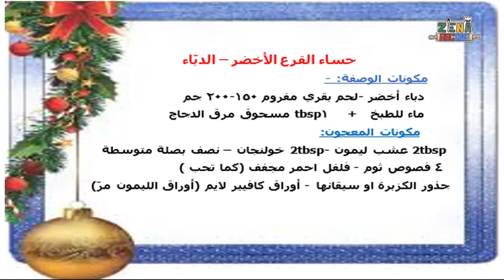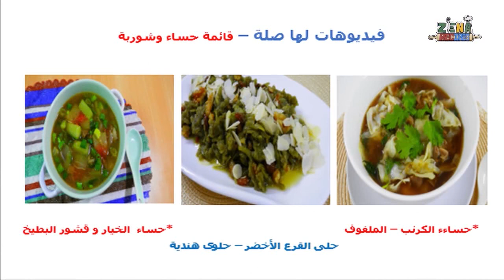حساء قرع أخضر _قرع أبيض اللبّ -حساء الدباّء - -سايور كوندور-وجبات أرياف جنوب تايلاند | sayur kundur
حساء القرع الأخضروتعرف في مطبخ جنوب تايلاند باسم سايور كوندور  -وتعني  حساء الدباّء-  حساء صحي لذيذ ولايخفى عليكم فوائد ثمرة القرع الأخضر - الدبّاء , حساء اعدت بطريقة صحية  أكثر لتكون وجبة كاملة
***  شكرا للمشاهدة نشركم ومشاركتكم لوصفاتي مع اصدقائكم ومحبيكم يعني لي الكثير من الدعم والاستمرار وأتمنى لكم الاستمتاع بما تعدونه في بيوتكم من الوصفات
*** لا تنسوا الضغط على زر الجرس ليصلك كل جديد عن القناة، شاكرين لكم تعاونكم انتظر تعليقاتكم واستفساراتكم واضافاتكم التي تضفي للقناة حيوية